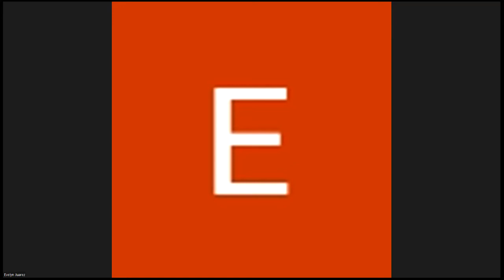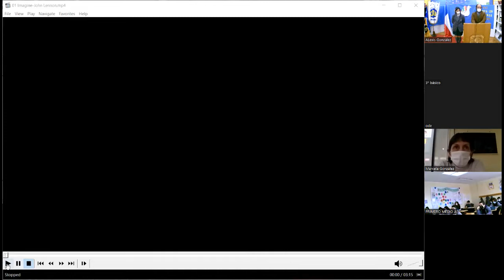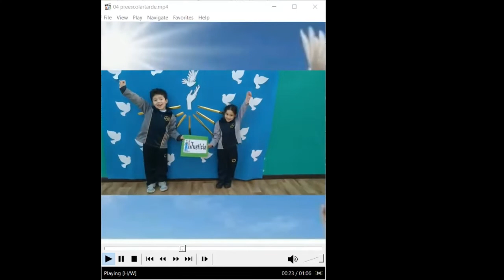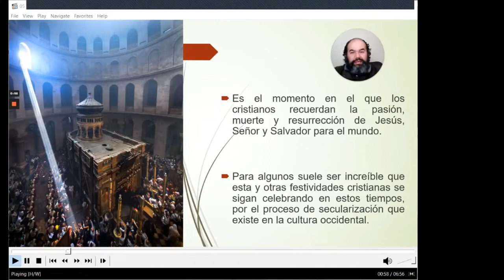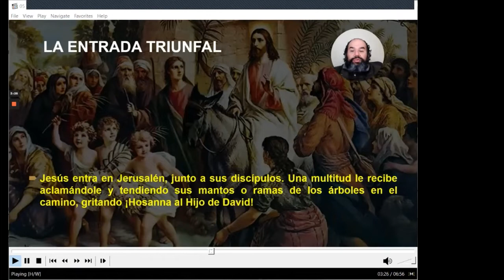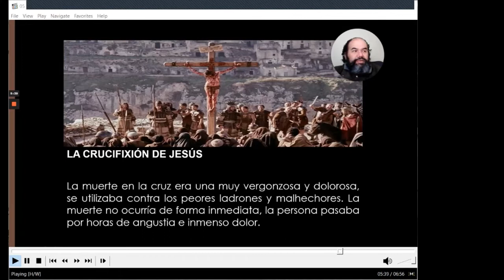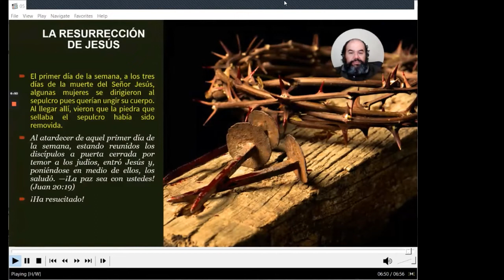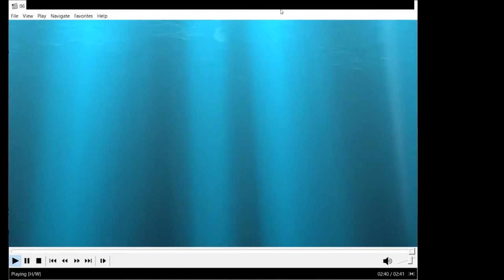Actividad Semana Santa - Colegio Punta Arenas - 14 -04-2022